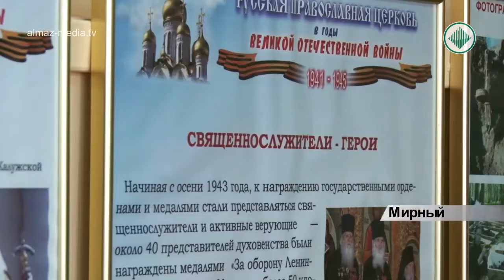Архиепископ Роман представил новую дисциплину в МРТК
Архиепископ Якутский и Ленский Роман посетил Мирнинский региональный технический колледж и представил новую дисциплину - Основы православной культуры.